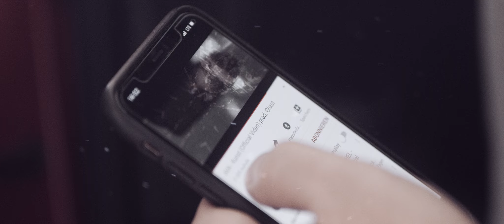BRIANO x 2Bough - SOHO XMAS (Official Video) prod. 2Bough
BRIANO X 2BOUGH - SOHO XMAS
SOHO LOST STUDIO

► BEAT PROD. BY:
2BOUGH

► MIX/MASTER BY:
AVA

► FOTO:
ERIK PRZBILLA

► VIELEN DANK AN:
Erik Przybilla
Thomas Gellert
Anna, Aram, Joscha, Dominik, Alex & Jerome
Kia Motors Germany